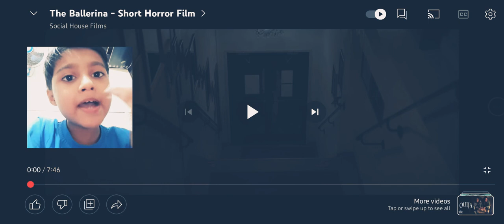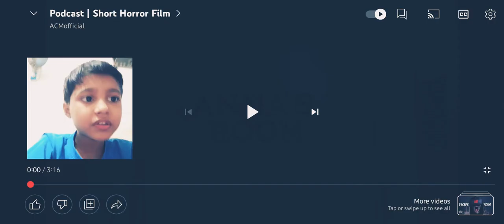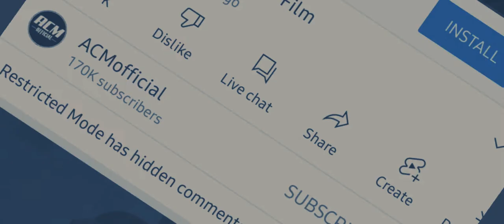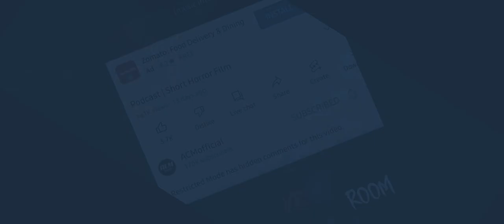Reviewing Some Scary Short films|*Fattu Aryan*|Aryan Gamer 95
Hi Guys,

Is video mai humne kuchh scary films dekhe joki bohut scary the meri to fast gayi agar tum logo ki fatt gayi thi to Fata fat se like,Subscribe aur share krdena BByeeeeee.